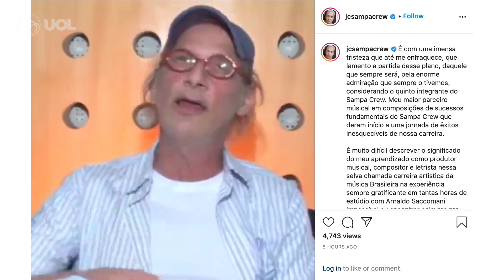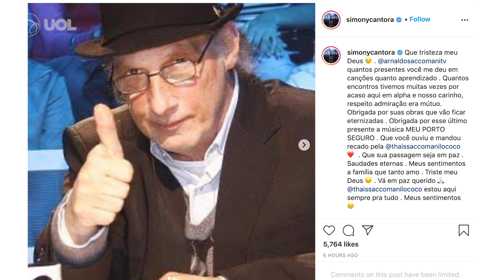Arnaldo Saccomani: ex-jurado do Ídolos e produtor musical morre aos 71 anos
O produtor musical, compositor, instrumentista e jurado de programas de TV Arnaldo Saccomani morreu na madrugada desta quinta-feira (27), aos 71 anos, em Indaiatuba (a 103 km de São Paulo). Ele estava em casa acompanhado da família. Saccomani tinha insuficiência renal e diabetes. Ele deixa a mulher e duas filhas.